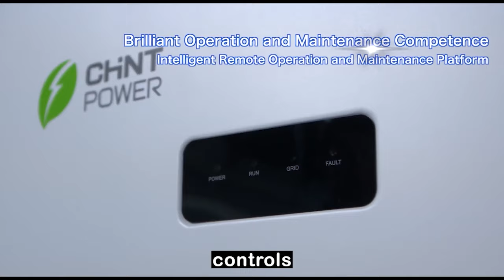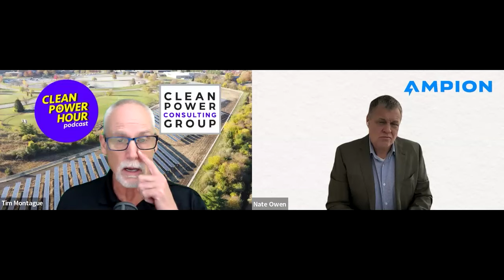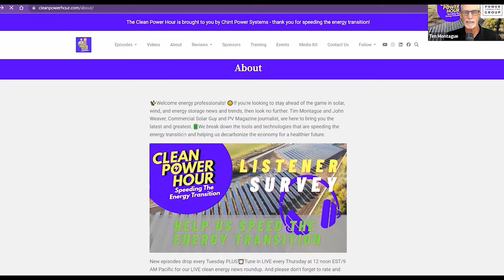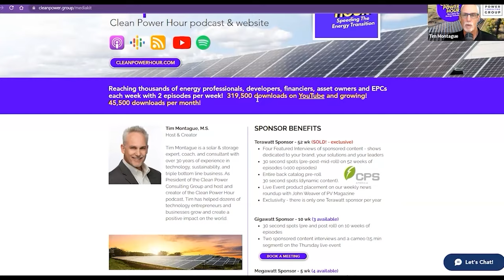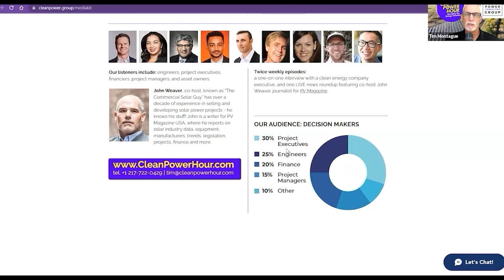The Future of Community Solar: Expanding Models, Markets and Scale with Nate Owen of Ampion | EP206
In this episode of the Clean Power Hour, host Tim Montague talks with Nate Owen, founder and CEO of Ampion, about the evolution and future of community solar. Key topics and takeaways include:

- How community solar is moving beyond its roots in state-specific programs to more flexible models that can scale rapidly. Nate discusses "Community Solar 2.0" - applying the shared solar concept to larger projects over 5 MW with diverse corporate and institutional offtakers.

Nate says the appetite is "insatiable" and likens it to "selling a slice of bread when they want 10 bakeries."

- How marrying batteries with community solar creates valuable dispatchable assets. Adding storage allows solar farms to provide grid services and generate significant revenue, especially during peak summer hours.

- The critical role of initiatives like the Inflation Reduction Act in improving community solar economics through incentives and the ability to monetize environmental attributes.

- Emerging state markets that excite Nate, like New York, Massachusetts, Maine, Illinois, Minnesota and Colorado. At the same time, he expresses bafflement at California's recent decision that could hinder community solar growth there.

- The nitty-gritty complexities involved in making community solar work, from standardizing contracts and processes, to evolving utility billing systems, to working with regulators on interconnection policies and consumer protections.

Though challenges remain, Nate is extremely bullish on community solar's future. He envisions an absolutely massive effort to build solar farms everywhere, seeing community-scale projects with multiple offtakers as the predominant model going forward.

It helps us and you speed the energy transition (and who doesn't want that?!)

With a focus on commercial and utility-scale solar and energy storage, the company partners with customers to provide unparalleled performance and service. The CPS America product lineup includes 3-phase string inverters from 25kW to 275kW, exceptional data communication and controls, and energy storage solutions designed for seamless integration with CPS America systems. CPS America has offices in California, New Jersey, and Texas.

0:00 - Intro
2:11 - Nate Owen's Background & Founding Ampion
4:20 - The Basics of Community Solar Programs
6:30 - Overcoming Complexities in Community Solar
9:43 - Challenges with Utility Billing Systems
14:22 - What does the Future of Community Solar Look like
18:34 - Difference Between a 50 Megawatt Community Solar Project and a 50 Megawatt Virtual PPA
24:00 - How to Overcome Community Solar Projects Limitations
27:01 - The Value of Adding Battery Storage
32:26 - Carbon Impact of Solar+Storage vs. Natural Gas
34:58 - Baffling California Decision on Community Solar
41:11 - Emerging Community Solar Markets
43:28 - Outro and How to Find Nate Owen